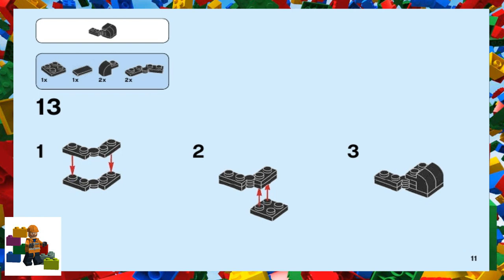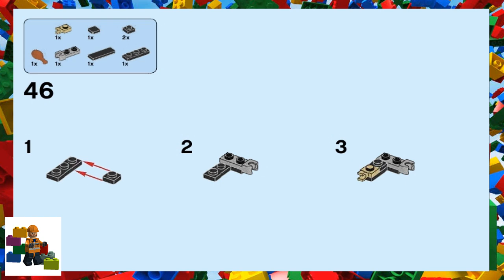LEGO instructions - Seasonal - 40204 - Pilgrim's Feast